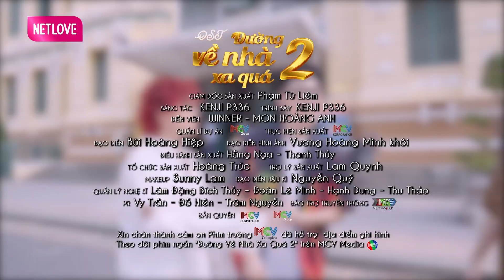OST - ĐƯỜNG VỀ NHÀ XA QUÁ 2 (OFFICIAL MV 4K) I P336 Band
ĐƯỜNG VỀ NHÀ XA QUÁ 2 | Cao Xuân Tài, Thùy Anh, Lê Thiện | Phim Tết 2022

📺 ĐƯỜNG VỀ NHÀ XA QUÁ :
Năm nay Tuấn dự định đưa bạn gái về quê ăn Tết, nhưng cô bạn gái không chịu về, thế là người mẹ quyết định lên thành phố thăm con. Không ngờ gặp ngay cô bạn gái trong lúc Tuấn không có nhà, cô nghĩ người mẹ là người giúp việc, người mẹ biết nhưng cũng quyết định “thử” nàng dâu tương lai. Có quá nhiều tình huống hài hước, trớ trêu trong lúc mẹ làm osin tại nhà con trai  câu chuyện kết thúc trong cảnh sum họp tết vui vẻ đầm ấm của gia đình.